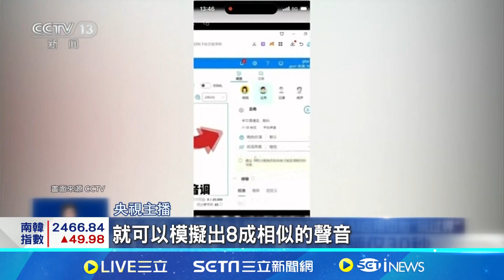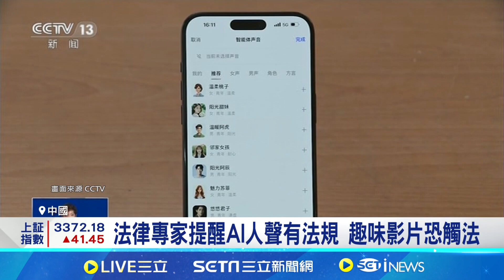中國AI人聲模仿亂象多 雷軍.劉德華皆受害｜94要賺錢